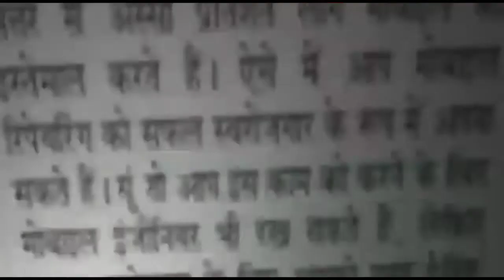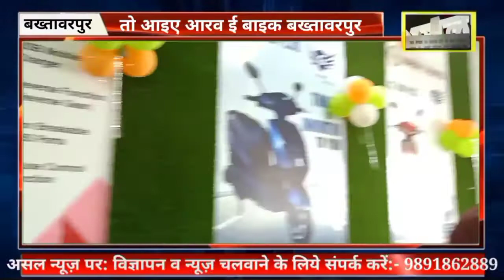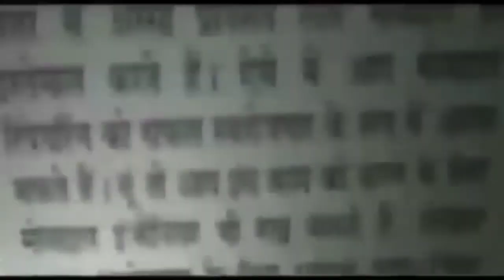बख्तावरपुर में इलेक्ट्रॉनिक स्कूटी मेला भारी डिस्काउंट पर यहां पर उपलब्ध, इलेक्ट्रॉनिक टू व्हीलर..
आदर्श नगर थाना पुलिस ने चेकिंग के दौरान दो झपट मारो को किया गिरफ्तार || Asal news
नरेला में वारदात से पहले ही पुलिस ने एक आरोपी को किया गिरफ्तार- 3 साथी फरार || Asal news
अशोक विहार इलाके में शातिर नेचर गिरफ्तार- चोरी के 11 मोबाइल फोन और 3 दुपहिया बरामद || Asal news
अलीपुर थाना पुलिस और एक्साइज डिपार्टमेंट में अवैध शराब से भरी गाड़ी की जप्त || Asal news
आदर्श नगर थाना पुलिस ने इलाके के शातिर झपट मार को किया गिरफ्तार- चोरी के दो मोबाइल फोन भी बरामद..